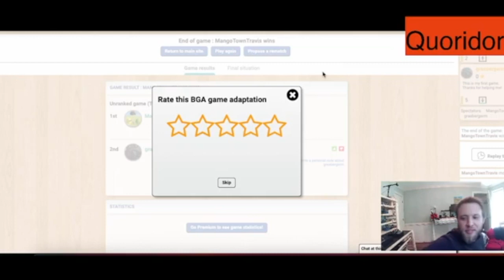Quoridor - Ep. 50 - Board Games Ep. 1390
Quoridor Episode 50

MangoTownTravis
GrasbergerM